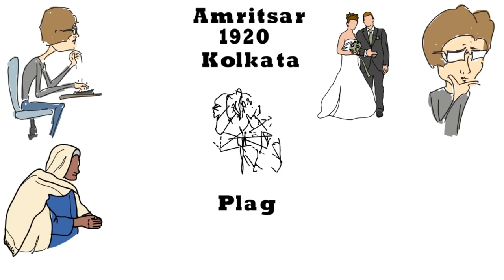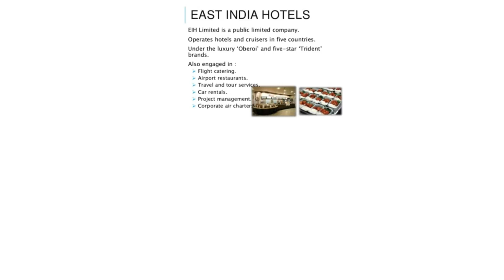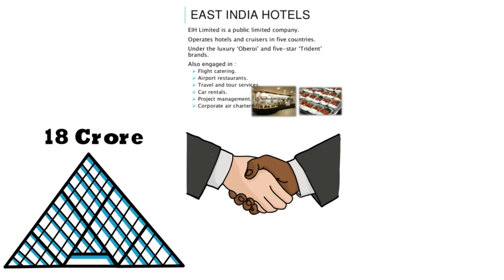Oberoi hotel Mohan Singh Oberoi Success Story In Hindi